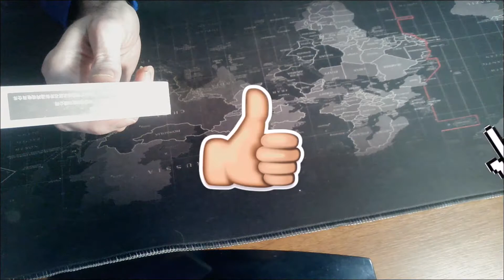ბიუჯეტური ყურსასმენების განყუთვა და შედარება. 🛒🛒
GPU: GeForce GTX 760
CPU: Intel(R) Core(TM) i7-2600 CPU @ 3.40GHz
Memory: 16 GB RAM
Current resolution: 1920 x 1080, 60Hz
Operating system: Microsoft Windows 10 Pro